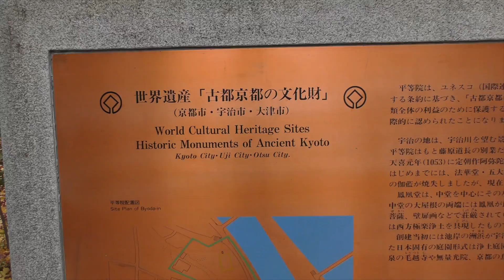First visit to Uji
This video is about our visit to Uji, famous for green tea.